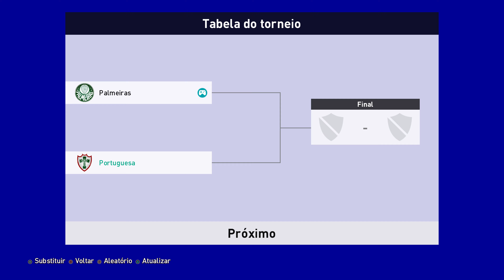PES 2021 - UNIFORME 1 DO PALMEIRAS PARA O MUNDIAL DE CLUBES By:@m4uriciopedroso - 4K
LEIA DESCRIÇÃO

Palmeiras Mundial de Clubes 2022